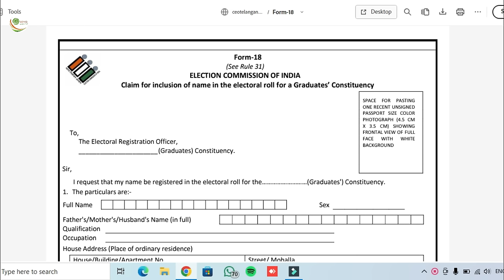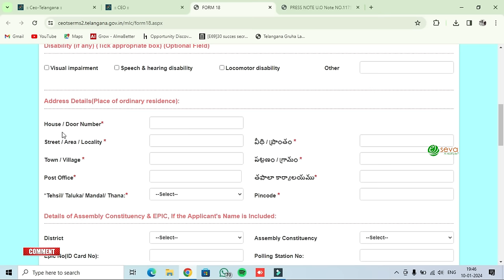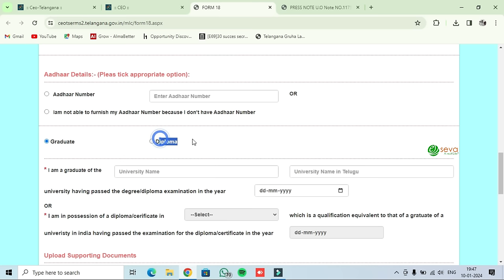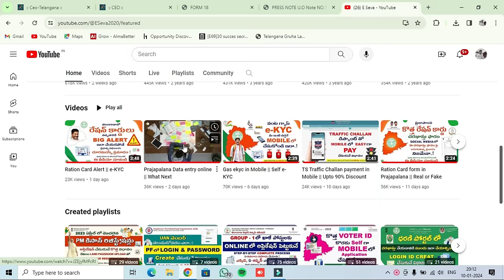MLC Voter Apply (2024) || Form 18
Telangana Government has giving a chance to apply MLC voter card for upcoming MLC elections. Who has completed his degree before November 1st 2020, he can apply for MLC Voter ID through Form 18 in website. To know how to apply for MLC Voter card please watch this video @ESeva2020

form 18 mlc voter registration online
form 18 graduate constituency election ap
how to fill form 18 graduate
form 18 status
form 18 online registration in ap
what is form 18 graduate constituency
form 18 download pdf
form 18 online registrationform 18 mlc voter registration online near Telangana
form 18 online registration
form 18 status check online
form 18 online registration karnataka
form 18 mlc voter registration online near bengaluru karnataka
graduate mlc elections in telangana 2023mlc voter registration online near Hyderabad, Telangana
ceo telangana
voter id apply online ts
graduate mlc voter registration online in maharashtra
voter id card online applyform 18 mlc voter registration online
ceo telangana
telangana voter list search by name
voter id search by name
voter id card search
voter id status telangana
village wise voter list downloadform 18 mlc voter registration online
form 18 graduate constituency election karnataka
ceo-telangana mlc graduate form 18